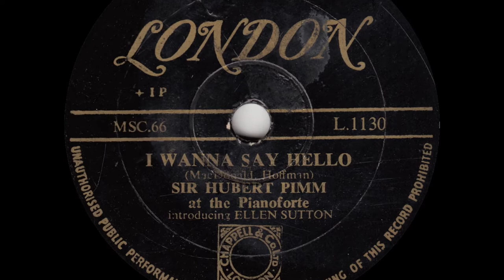Sir Hubert Pimm - I Wanna Say Hello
from London 78rpm (L 1130) from Jan 1952